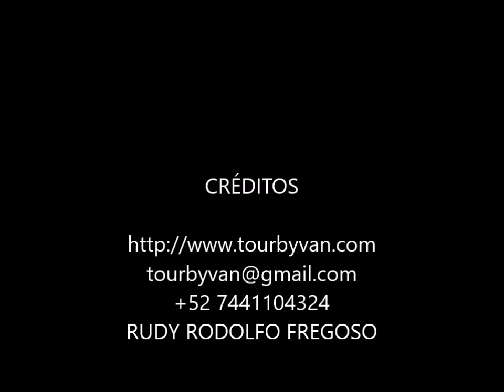27-07-2024 - Acapulco - 4 Hours City Tour by Malu